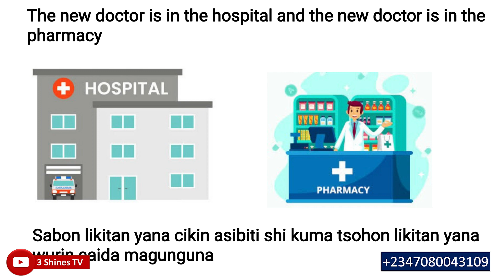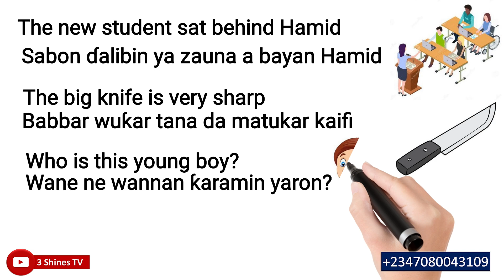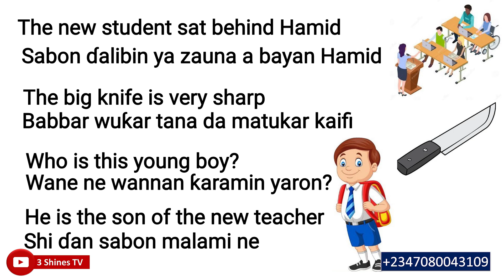Koyon Turanci 29 - Learn Hausa and English with ease.